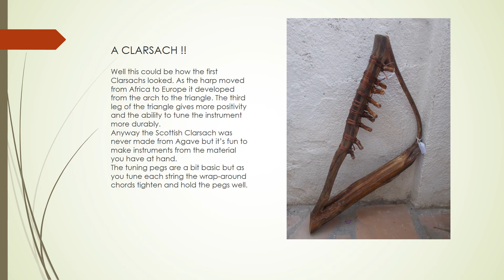HARPS AND LYRES MADE FROM AGAVE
Ten harps and lyres made from the Quiote stalk of the Agave. Robert Black, Palamos 2019. to see more.